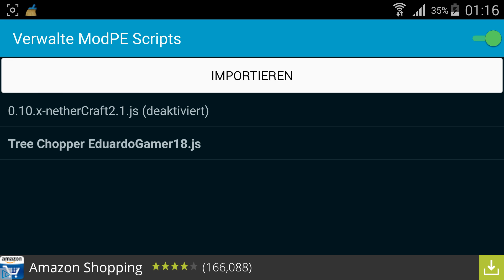Let's Play Minecraft PE #005 [Deutsch] - Wir bauen unsere eigene Welt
Wenn dir das Video gefällt, dann würde ich mich über ein Like oder ein Kommentar sehr freuen.
Wenn du mich unterstützen willst, dann könntest du ja vielleicht das Video teilen. Das würde mir sehr helfen :)

-Minecraft Pocket Edition 0.11.0 - Alpha Bulild 14

-Texture Pack-
Default